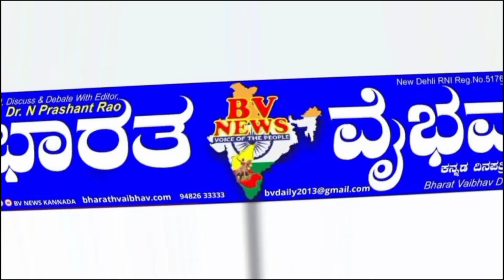ಅನ್ನಭಾಗ್ಯ ಯೋಜನೆ ಅಕ್ಕಿ ಹಂದಿ ಪಾಲು ಅಧಿಕಾರಿಗಳ ವಿರುದ್ಧ ಫಲಾನುಭವಿಗಳಿಂದ ಆಕ್ರೋಶ.